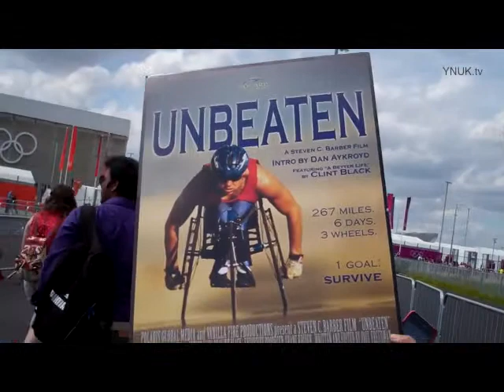Steven C. Barber at London's Olympics, 2012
Steven C. Barber at London's Olympics, 2012 paving the way for the Paralympics.